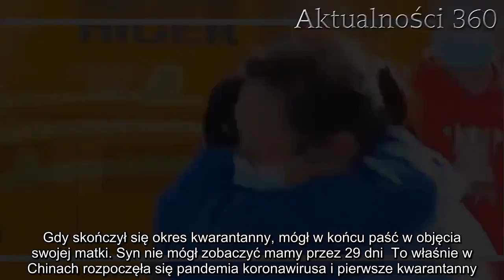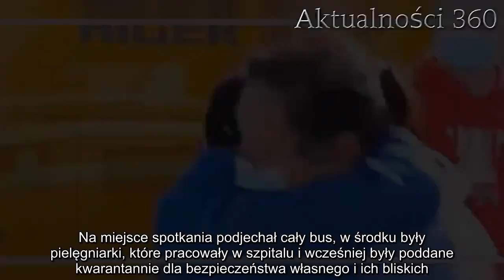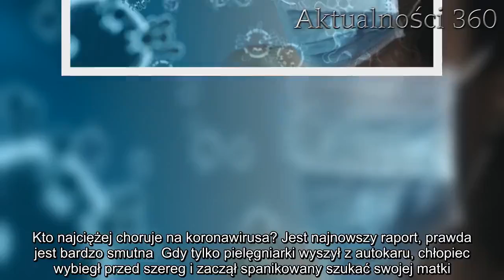8-latek po 29 dniach kwarantanny zobaczył mamę. Jego reakcja zwala z nóg, niesamowite nagranie | Akt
Syn był odseparowany od swojej mamy przez 29 dni. W końcu zakończył się okres kwarantanny i kobieta mogła się zobaczyć ze swoja 8-letnią pociechą. Jego reakcję nagrała kamera.   8-letni syn przez wiele dni czekał, aż zakończy się kwarantanna jego mamy. Jedyne osoby, z jakimi miała bezpośredni kontakt to lekarze. Chłopiec nie miał kontaktu ze swoją rodzicielką przez 29 dni. Gdy skończył się okres kwarantanny, mógł w końcu paść w objęcia swojej matki. Syn nie mógł zobaczyć mamy przez 29 dni  To właśnie w Chinach rozpoczęła się pandemia koronawirusa i pierwsze kwarantanny. Mimo że prowincja Wuhan była epicentrum epidemii, udało się opanować szalejącego wirusa, choć kosztowało to wiele istnień. Teraz wszystko zaczyna wracać do normy i wiele osób, które było przez kwarantannę oddzielonych od swojej rodziny, teraz znów może się spotkać.    Tak było w przypadku tej chińskiej rodziny. Oboje znajdowali się w grupie wysokiego ryzyka. W związku z tym lekarze podjęli drastyczną, ale w pełni uzasadnioną decyzję, trzeba było ich na jakiś czas rozdzielić. Kobieta musiała się poddać kwarantannie ze względu na swoją pracę, przez 15 dni pracowała w szpitalu zakaźnym. Wzruszające spotkanie po zakończeniu kwarantanny      South China Morning Post opublikowało nagranie ze wzruszającego spotkania matki i syna po 29-dniowej kwarantannie. Na miejsce spotkania podjechał cały bus, w środku były pielęgniarki, które pracowały w szpitalu i wcześniej były poddane kwarantannie dla bezpieczeństwa własnego i ich bliskich.  Dzisiaj grzeje: 1. Pękła kolejna bariera. Ministerstwo Zdrowia informuje o kolejnych zakażeniach koronawirusem2. Kto najciężej choruje na koronawirusa? Jest najnowszy raport, prawda jest bardzo smutna  Gdy tylko pielęgniarki wyszył z autokaru, chłopiec wybiegł przed szereg i zaczął spanikowany szukać swojej matki. Gdy w końcu ją zobaczył, przez chwilę nie dowierzał, ale później dosłownie rzucił się do uścisku swojej mamy. Matka mocno przytuliła 8-latka, niewątpliwie pociekły łzy wzruszenia. Nagranie obiegło internet i wzruszyło wiele osób.    Najlepsze newsy dnia:     Źródło: Webniusy   Następny artykuł  Nie przegap żadnych najciekawszych artykułów! Kliknij obserwuj pikio.pl na:  Google News